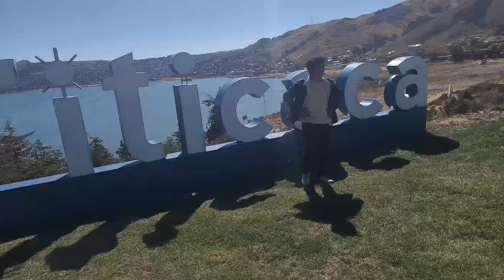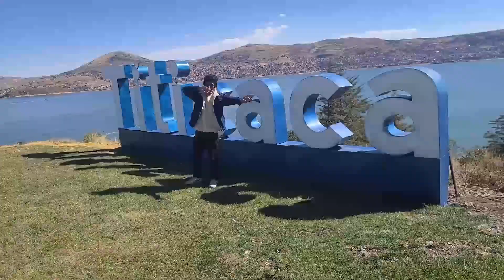Descubriendo el Hotel Más Exclusivo de Puno: Nuestra Experiencia de Lujo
¡Bienvenidos a mi canal! En este episodio especial, los llevo conmigo a descubrir el hotel más exclusivo y lujoso de Puno. Prepárense para una experiencia única mientras exploramos cada rincón de este oasis de confort y elegancia en el corazón de esta encantadora ciudad peruana.

Desde el momento en que llegamos, quedamos impresionados por la majestuosidad de sus instalaciones y la atención meticulosa al detalle. Les mostraré las impresionantes vistas del lago Titicaca y los Andes que este hotel ofrece, así como las comodidades de clase mundial que hacen de cada momento una verdadera delicia.

Acompáñenme mientras descubrimos los secretos y las sorpresas que este hotel tiene reservados para nosotros. Desde la gastronomía exquisita hasta las experiencias de bienestar y relajación, les mostraré por qué este lugar es más que un simple alojamiento: es una experiencia de lujo incomparable.

No se pierdan este viaje de lujo y sofisticación en Puno. ¡Nos vemos en el próximo destino!